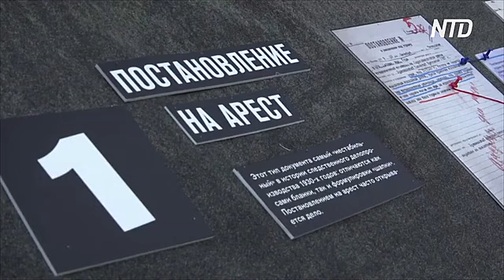У Соловецкого камня 12 часов зачитывали имена жертв советского террора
30 октября в России отмечают День памяти жертв политических репрессий в СССР. А накануне в Москве прошла акция «Возвращение имён». В течение 12 часов у Соловецкого камня читали имена погибших в годы советского террора.